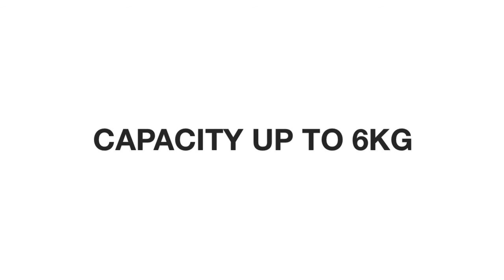Rubytec Mammoth - Mobile hanger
Rubytec Mammoth is a handy mobile hanger that you can use to hang up all your stuff -- your toiletry bag, towel, keys, jacket, clothes, shelves, posters, etc. Great as an extra hook in the shower at the camping site, in a public toilet, hotel room, etc. The mobile hanger is ideal for both indoor and outdoor use. The patented, two-component rubber provides a high load-bearing capacity under a wide range of weather conditions -- hot or cold, dry or wet.